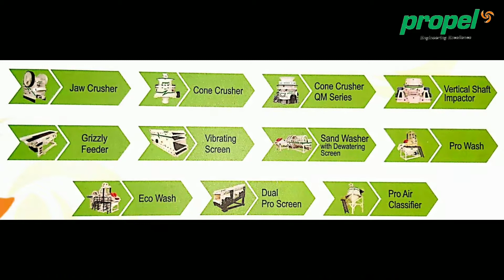PROPEL JK Constructions & Crushers VOICE OF CUSTOMER XONBARY Stone Crusher Plant at Best Price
Xonbary # Make in India
Propel Industries Private Limited

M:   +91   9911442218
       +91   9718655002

Dear Viewers,

Stone Crusher Plant & Equipment
Screening Plant & Equipment
Sand Washing Plant & Equipment

Track Plant
ProFast Plant
Wheeled Plant
Skid Plant
Stationary Plant

Unit Equipments :
JAW CRUSHERS
CONE CRUSHERS
VERTICAL SHAFT IMPACTORS
GRIZZLY FEEDER
VIBRATING SCREEN
SAND WASHER
PAN FEEDER
THICKENER

Complete Plants :
1-      M Sand Plants
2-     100 TPH 2 /3 Stage Stationary / Semi Mobile/ Skid Type Crushing and Screening Plant
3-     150 TPH 2 /3 Stage Stationary / Semi Mobile/ Skid Type Crushing and Screening Plant
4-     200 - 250 TPH 2 /3 Stage Stationary / Semi Mobile/ Skid Type Crushing and Screening Plant
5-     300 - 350 TPH 2 /3 Stage Stationary / Semi Mobile/ Skid Type Crushing and Screening Plant
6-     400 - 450 TPH 2 /3 Stage Stationary / Semi Mobile/ Skid Type Crushing and Screening Plant
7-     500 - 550 TPH 2 /3 Stage Stationary / Semi Mobile/ Skid Type Crushing and Screening Plant
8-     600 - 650 TPH 2 /3 Stage Stationary / Semi Mobile/ Skid Type Crushing and Screening Plant
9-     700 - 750 TPH 2 /3 Stage Stationary / Semi Mobile/ Skid Type Crushing and Screening Plant

Thanking you and assuring you our best services at all times, we remain…

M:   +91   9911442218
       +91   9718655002